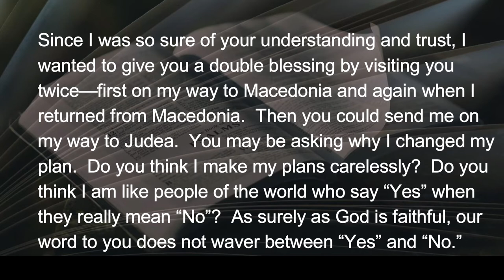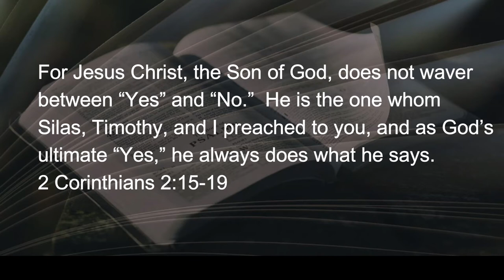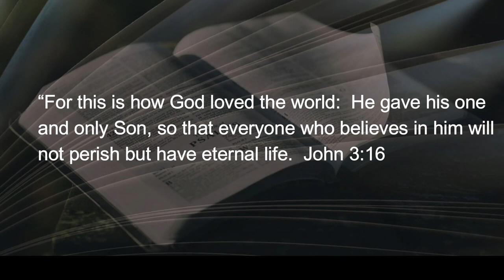021522 God's Ultimate YES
It doesn’t take long for a misunderstanding to change the way you say things, or the way you do things.  The higher the stakes the more careful one must be in communicating with people; especially people with whom you share a mission, or goal.  The mission can become “toast” in a hurry when hurt feelings get in the way.